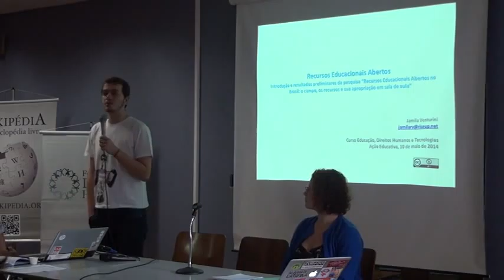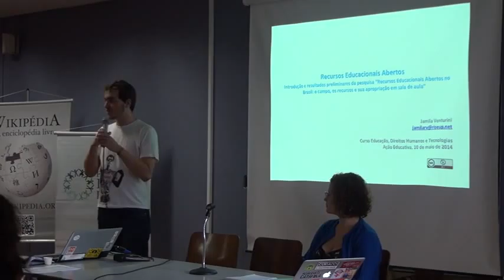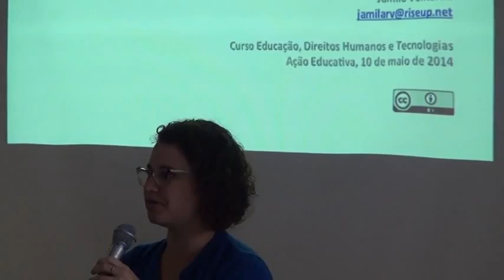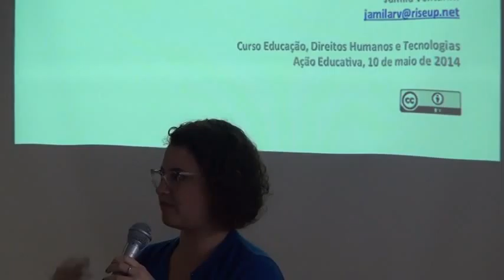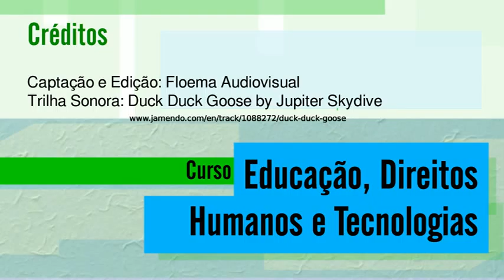04 aula 01 720